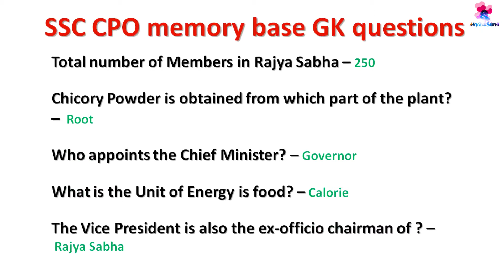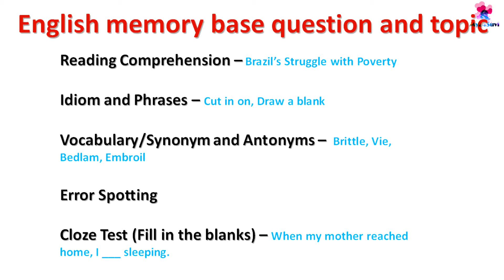SSC CPO Exam || 2 जुलाई को दूसरा पाली में पूछे गए प्रश्न | Questions asked 2017 | CPO EXAMS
SSC CPO 2017 Exams 2nd july (2nd shift) के प्रश्न पूछे गए है इस वीडियो में,वीडियो को जरूर देखे।

इस वीडियो में जो २ण्ड जुलाई के २ण्ड शिफ्ट में पूछे गए प्रश्न को मेमोरी बेस्ड के आधार पर आपके साथ शेयर किये है। gk और english के पेपर को।

मैं असा करता हूँ की आपको यह वीडियो एग्जाम के पॉइंट ऑफ़ view से important लगा हो।

Jai Hind !!